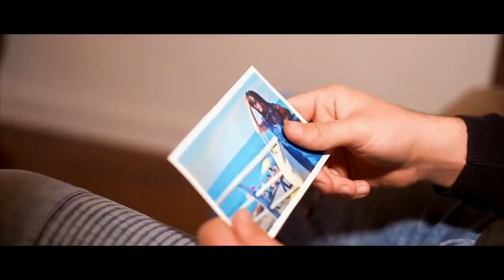"Killing Me Softly " - Cover by Alexandre Zazarashvili & Nina Jangveladze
Cast: Ekuna Yanchaveli, Dito Sakhokia, Nora Tsutskiridze, Ana Jangveladze, Nina Jangveladze, Aleksandre Zazarashvili.